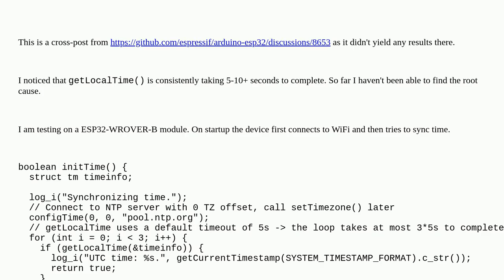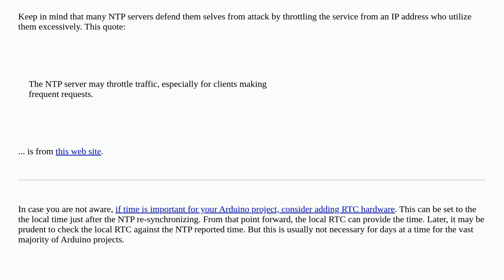Arduino: (Why is) getLocalTime() on ESP32 taking several seconds to complete successfully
(Why is) getLocalTime() on ESP32 taking several seconds to complete successfully

A special thanks goes out to the community

  time esp32 ntpclient